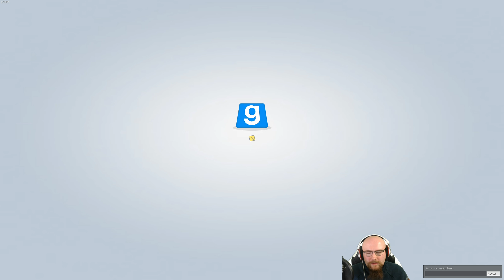GMOD TTT - Milan der Meistertraitor - Trouble in Terrorist Town #014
Heute weiht uns Milan in die große Kunst der Traitor ein.

▼Beschreibung▼

Wir spielen zusammen Garrys Mod Trouble in Terrorist Town (GMOD TTT). Da es hier doch des öfteren zu Funny Moments kommt, haben wir uns dazu entschieden unser TTT Gameplay für euch in Form eines Lets Play hier auf YouTube zu veröffentlichen.

An dieser Stelle wünschen wir euch viel Spaß beim Zuschauen.

▼Heutige Besetzung▼

∟Elisa (Juky)
∟Milan (Creepy)
∟Finn (Triaxs)
∟René (Chimp)
∟Sven (Nagun) [Hauptansicht]
∟Chris (CRS CVRA) [Gast]

▼Regelmäßig neue Folgen▼

Neue Folgen jeden Montag - Mittwoch - Freitag - Sonntag um 19:00 Uhr! Verpasst keine Folge!

▼Werbung▼

Ihr kauft gerne bei Amazon?

▼Social Media▼